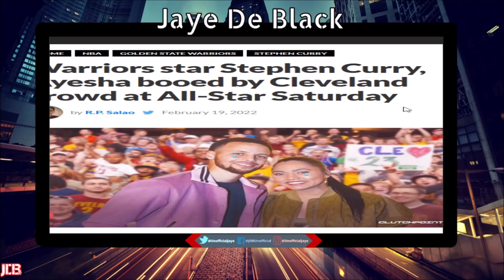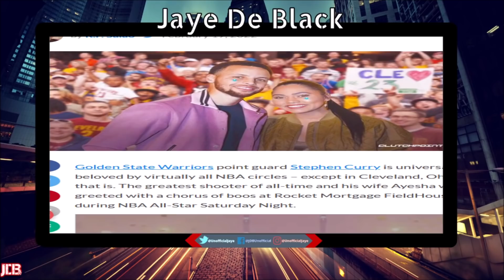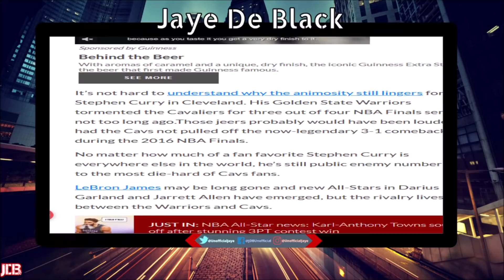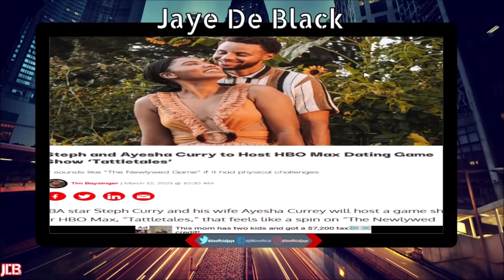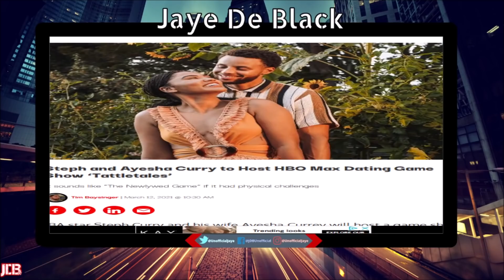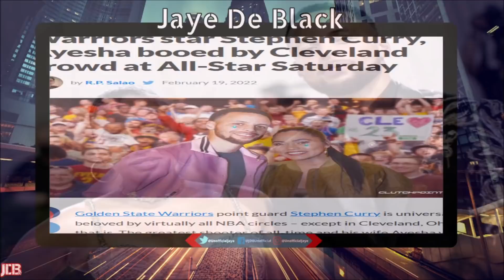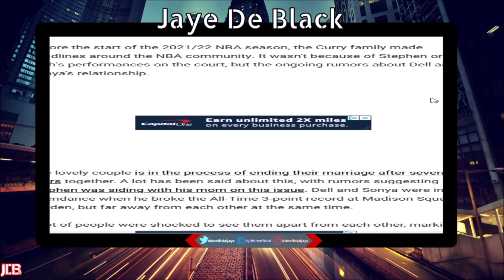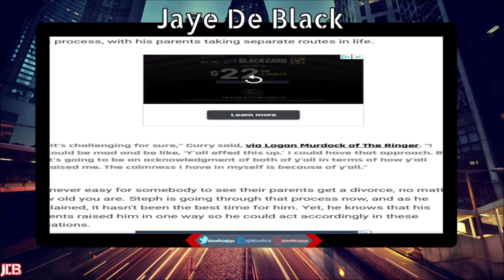Steph And Ayesha Curry Get EMBARRASSED By Being BOOED Trying To Promote New Dating Show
Steph Curry And Ayesha Curry Were Booed Badly During NBA All Star Saturday While Trying To Promote Their New "HBO Max" Dating Show

Jaye De Black Livestreams 2